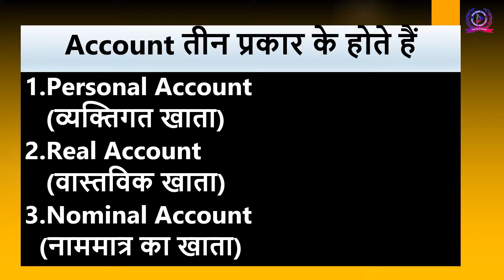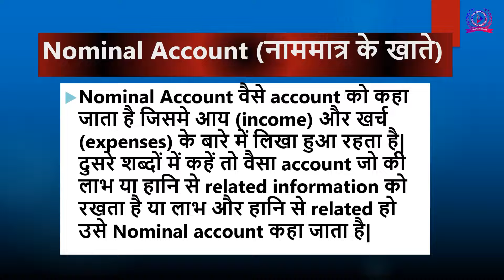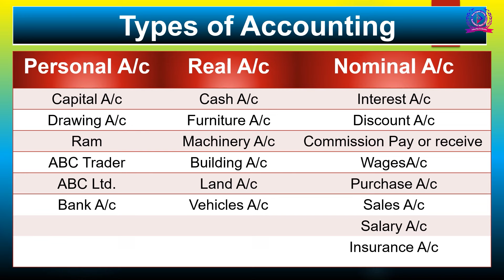Types of Accounts | Personal A/c | Real A/c | Nominal A/c | Hindi | Tally ERP 9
Desire Computer Academy
Neelkanth Rd, near Rathore Gym, Nasrullaganj, Madhya Pradesh 466331